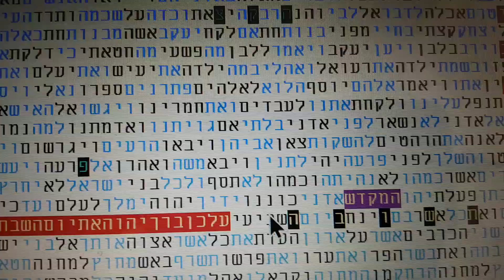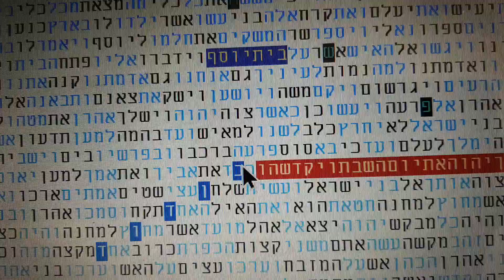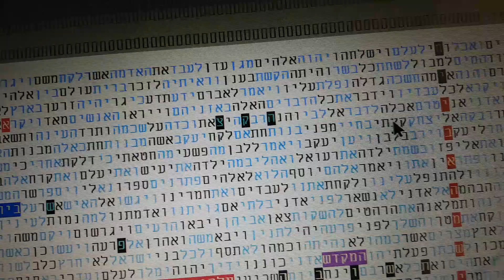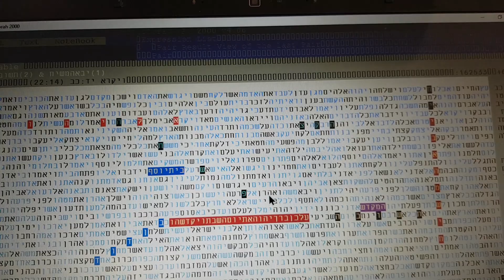MESSIAH - SON OF DAVID WILL COME bible code Glazerson